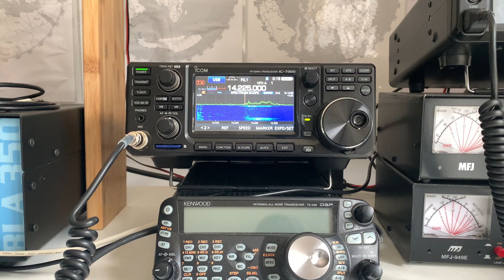RJ60AN Special Event Station 60th Anniversary of the Antarctic Treaty Signature, working a pile up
Hi there, this guy was working a pile up on 20m at the weekend. I worked him also - he heard me first time on 100W with the IC-7300 into my home-brew end-fed wire. His QTH is Krasnodar in Russia.

Recorded in Oxford UK on 23/10/21 at 12:48 hrs UTC. Keep safe. 73